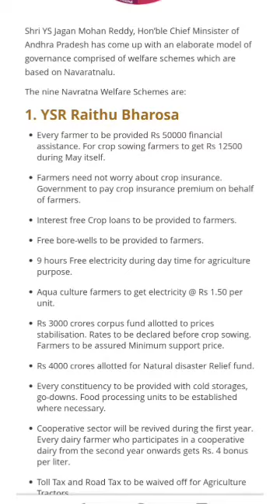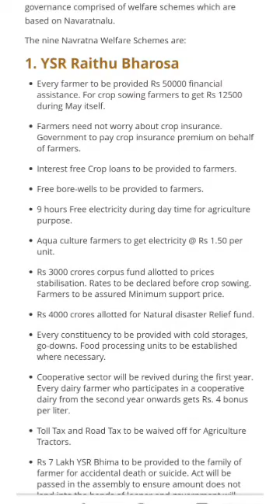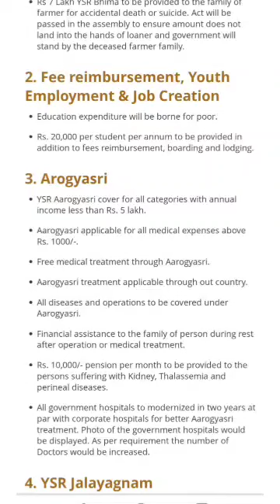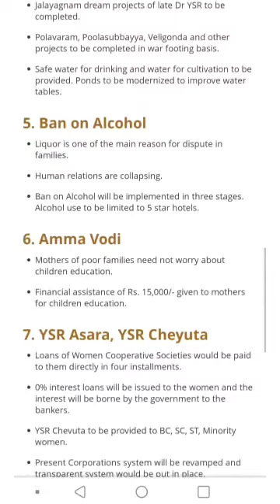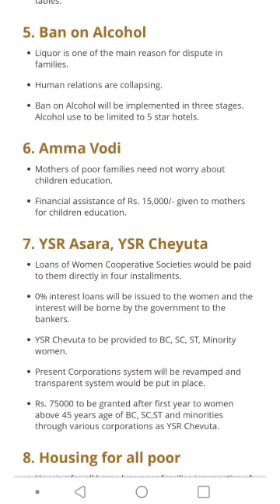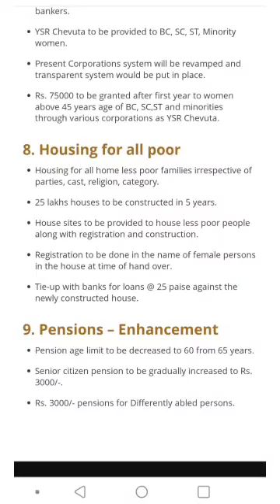Navaratnalu (APPSC GROUP4 IMPORTANT TOPIC)